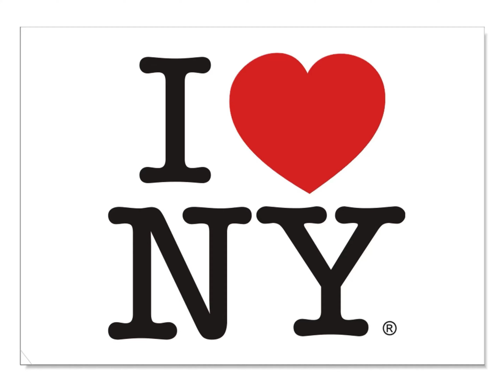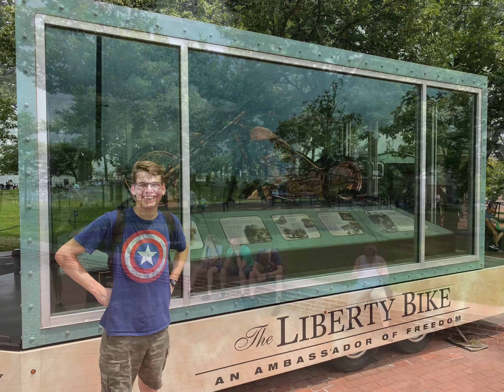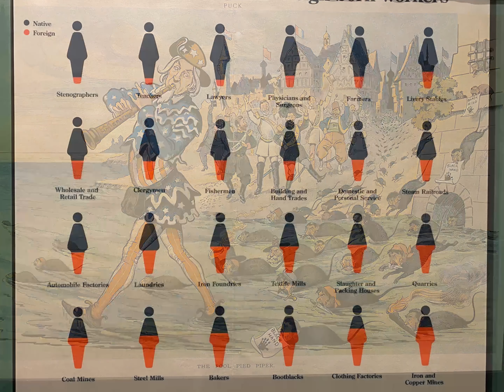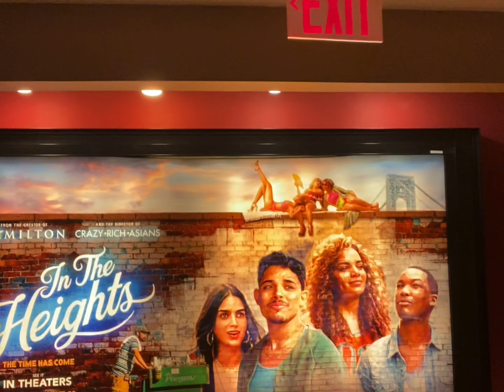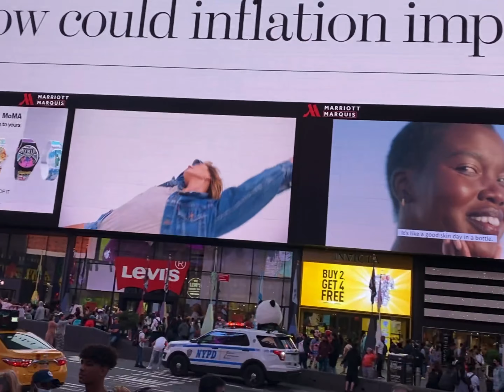2021 Summer Family NYC Trip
Family Trip to NYC. We had never been to Ellis Island or the Statue of Liberty. Thankful for the opportunity to spend time together like this as a family - these opportunities are growing less and less as the kids get older and older :)

0:00 Lincoln Tunnel
0:51 Lost Eric in subway
1:41 Freedom Tower & Mall
2:09 Memorial for 9/11
3:24 Dog walk pics
3:34 Castle Clinton
4:21 Ferry to Statue of Liberty
6:07 Statue of Liberty & Museum
8:10 Ellis Island
9:34 Ferry ride back to NYC
11:12 Street Dancing (pretty good)
11:57 Wall Street
12:07 Classic NYC scenes
12:27 Day 2 - NYC library
12:42 Grand Central Station
13:27 Subway ride-a-long
14:42 Super Long Escalator
14:54 Gorilla!
15:17 The Vessel
20:55 The Highline
26:47 Little Island
28:27 Chelsea Market
29:17 "In the Heights" movie reaction
29:50 Times Square area
30:15 Krispe Kreme
31:15 Times Square